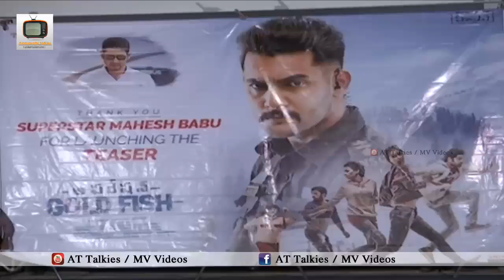Operation Gold Fish Movie Teaser Launch|| Aadi, Sasha Chettri, Nitya Naresh